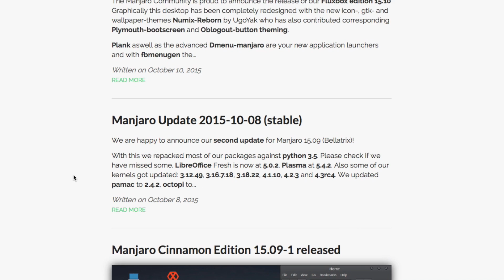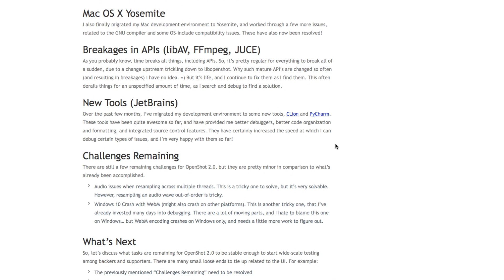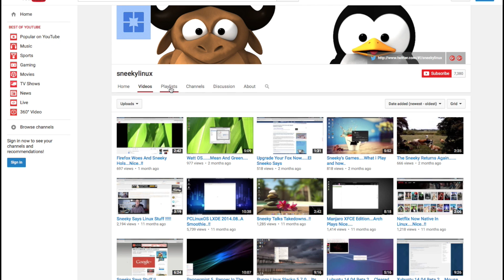Surface, Manjaro and Openshot 2 0 | Tidbits 13 Oct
==Favourite piece of tech announced this year?==